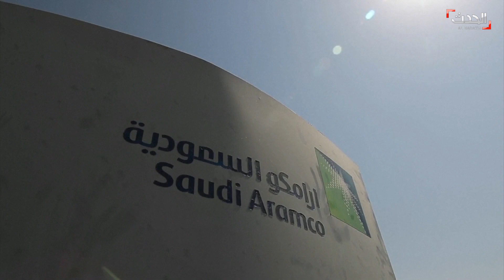الأمم المتحدة: الصواريخ التي ضربت أرامكو أصلها إيراني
أبلغ الأمين العام لـ الأمم_المتحدة أنطونيو_غوتيريش مجلس_الأمن أن صواريخ كروز التي هجومت بها منشأتان نفطيتان ومطار دولي في السعودية العام الماضي "أصلها إيراني".